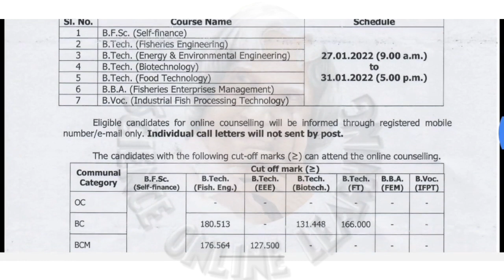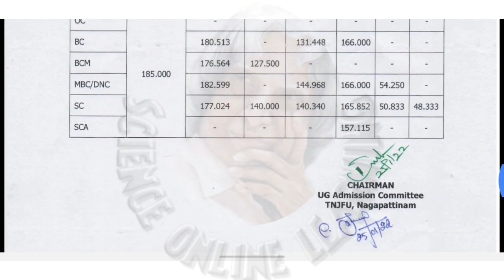Tnjfu counselling 2022 | Tnjfu mail & sms | 4th round eligible candidates | All courses | Jan 31st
❤Sol vlog

❤GANDHIGRAM UNIVERSITY 🔴

❤ANNAMALAI UNIVERSITY 🔴

❤TANUVAS🔴

❤TNGASA🔴

❤TNAU🔴

❤TNJFU 🔴

tnjfu admissions
tnjfu counselling process